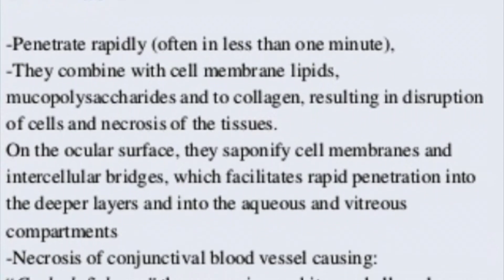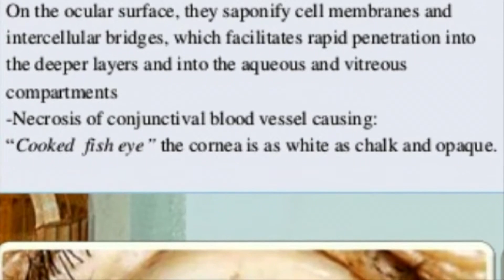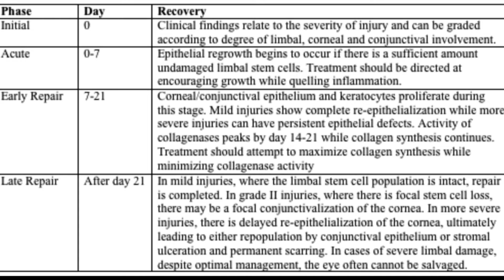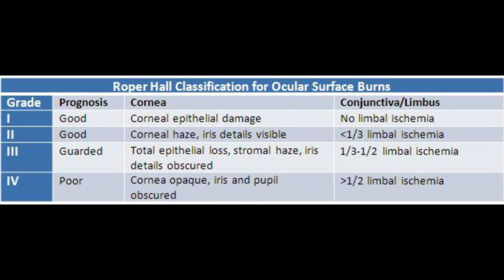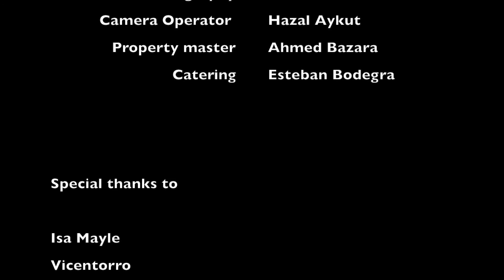Clinical case study Alkali eye burn - In The Blink of An Eye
This is a Ophthalmology Clinical case study of a 45year-old Bulgarian male getting alkali burn in his eye.
This video was made for students by students.
Medical University of Varna

Standard Treatments
Antibiotics- A topical antibiotic ointment like erythromycin ointment four times daily can be used to provide ocular lubrication and prevent superinfection. Stronger antibiotics (e.g. a topical fluoroquinolone) are employed for more severe injuries (e.g. Grade II and above). Cycloplegic agents such as atropine or cyclopentolate can help with comfort.Artificial tears- and other lubricating eye drops, preferably preservative free, should be used generously for comfort.Steroid drops- In the first week following injury, topical steroids can help calm inflammation and prevent further corneal breakdown.[14] In mild injuries, topical prednisolone(Predforte) can be employed four times daily. In more severe injuries, prednisolone can be used every hour
Ascorbic acid- is a cofactor in collagen synthesis and may be depleted following chemical injury. Ascorbic acid can be used as a topical drop (10% every hour) or orally (two grams, four times daily in adults). In one study, severe alkali burns in rabbit eyes were associated with reduced ascorbic acid levels in the aqueous humor. This reduction correlated with corneal stromal ulceration and perforation. Systemic administration of Vitamin C helped promote collagen synthesis and reduce the level of ulceration.

Surgical Treatments

Amniotic membrane transplantation (AMT)- the purpose of AMT is to rapidly restore the conjunctival surface and to reduce limbal and stromal inflammation. The benefits are thought to be two fold: physical and biological. Physically, AMT has been shown to improve patient comfort by reduction of eyelid friction.

Limbal stem cell transplant- Much of the damage following chemical injuries results from limbal ischemia and the subsequent loss of stem cells capable of repopulating the corneal epithelium. Limbal stem cell transplants have been employed to replace this critical group of cells. Limbal stem cells are located at the base of the limbal epithelium and are responsible for repopulation of cells in the corneal epithelium and inhibition of conjunctival growth over the cornea.

Other long term complications

Glaucoma is quite common following ocular injury, ranging in frequency from 15%-55% in patients with severe burns.

Alkali burn injury can destroy conjunctival goblet cells, leading to a reduction or even absence of mucus in the tear film, and compromising the proper dispersion of the precorneal tear film. This mucus deficiency results in keratoconjunctivitis sicca (dry eye).Even in well-healed eyes, chronic dry eye can cause significant morbidity because of discomfort, visual disturbance, and potential for damage of the ocular surface.